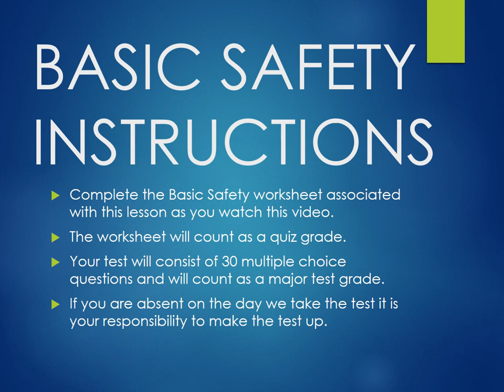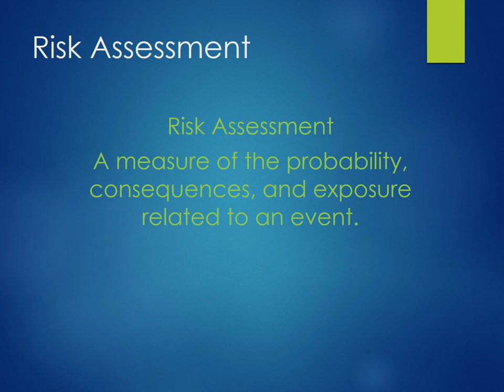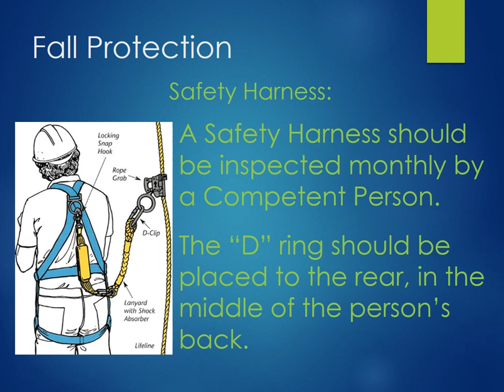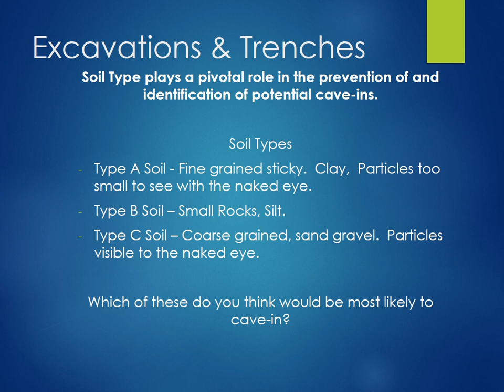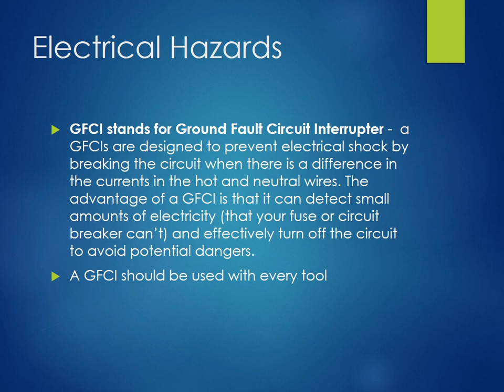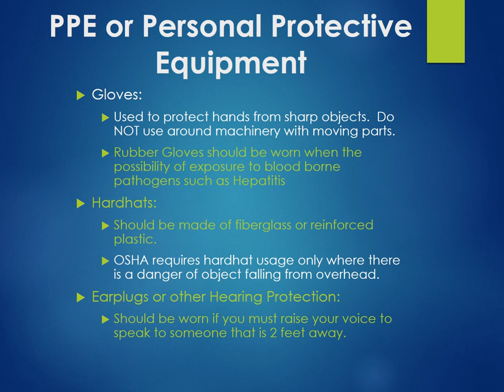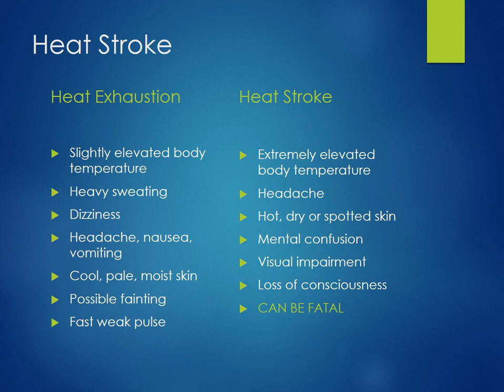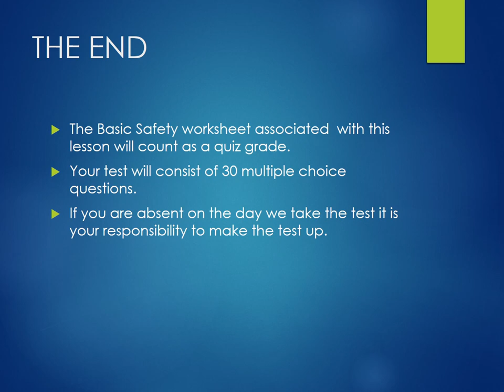Basic Safety Lecture - NCCER Core Curriculum